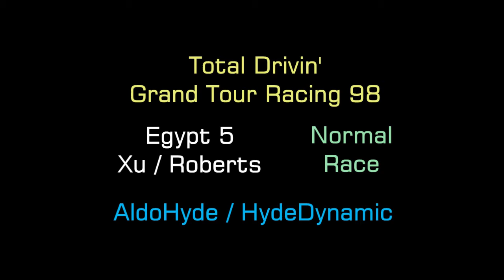Egypt 5 (Xu vs Roberts, Normal Race: Casualty Hunt) Grand Tour Racing 98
GTR 98 / Total Drivin' / M6 / Gekisou Unofficial Site & Wiki. PS1 Playstation.

Not sure what “HomeTracker”, “Carcass” & “Officially Lapped” etc means?

Total Drivin Soundtrack: Ohm Sessions